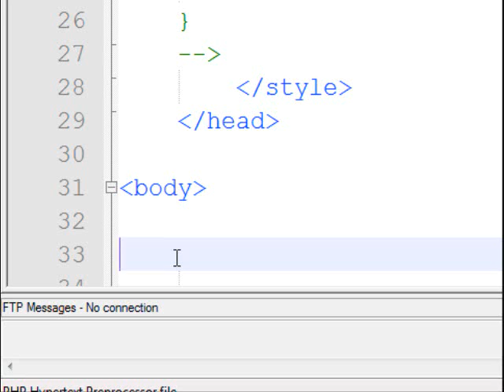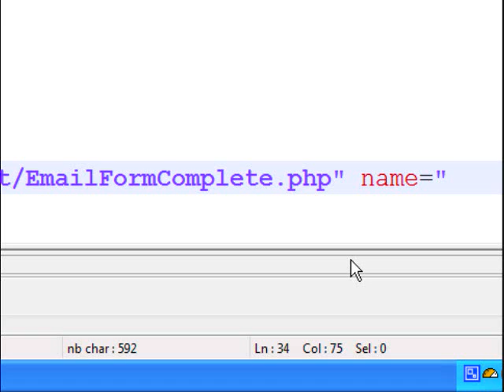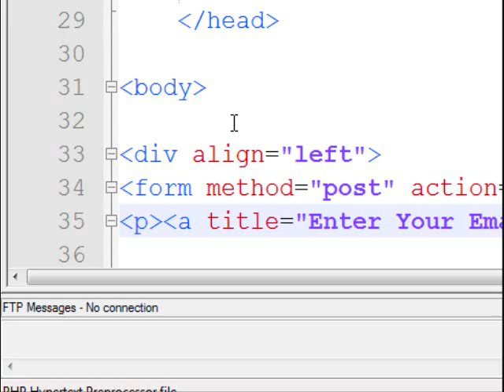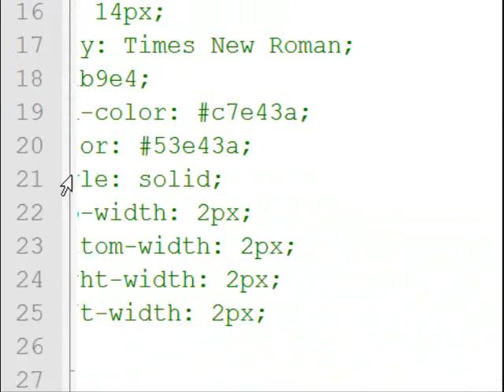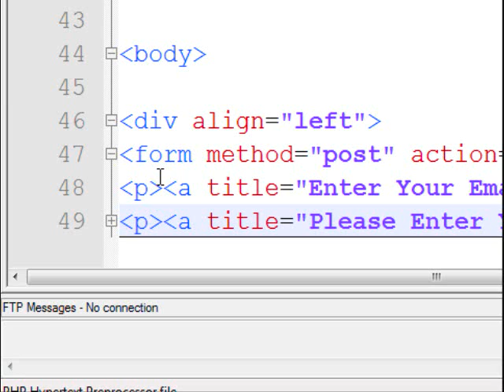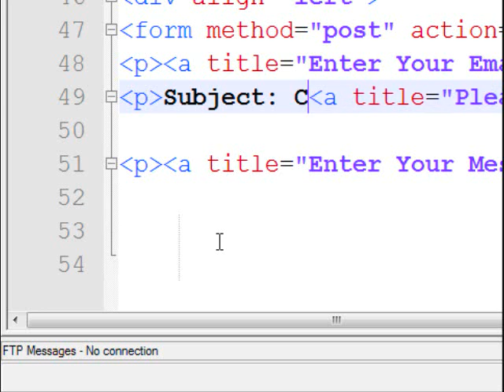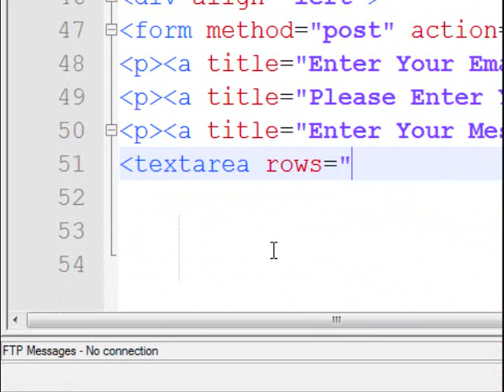PHP MAIL FORM P2